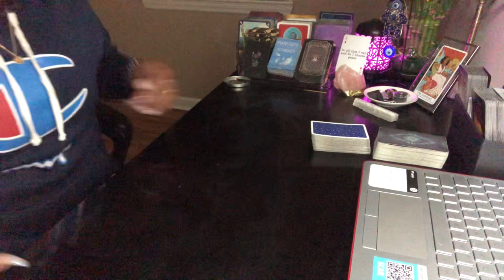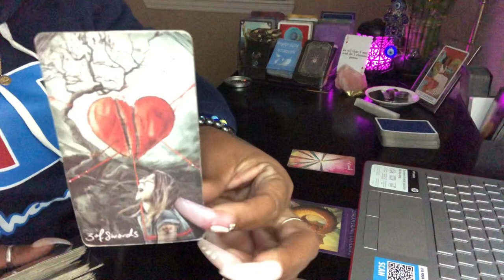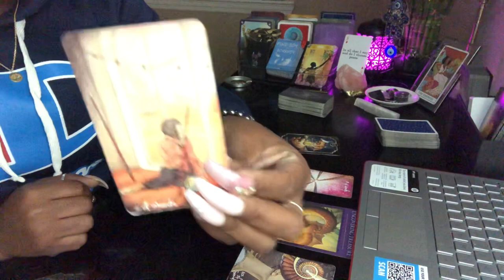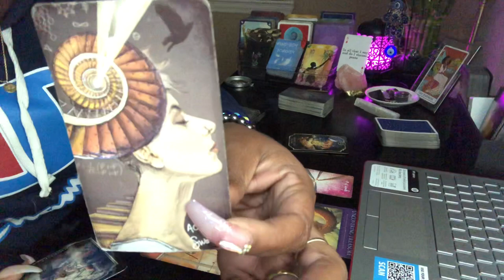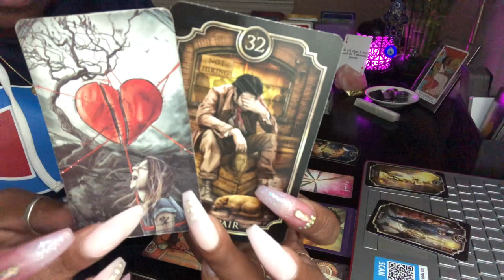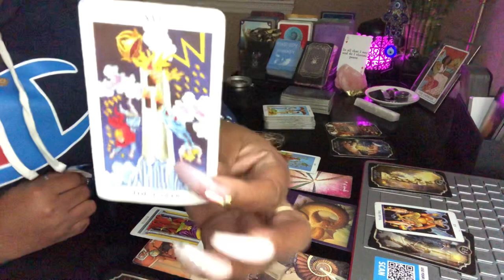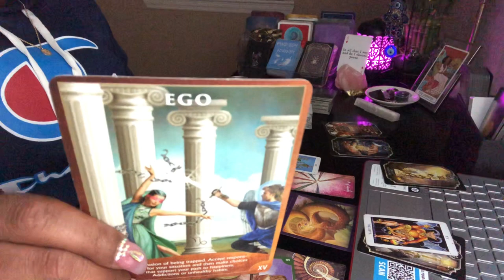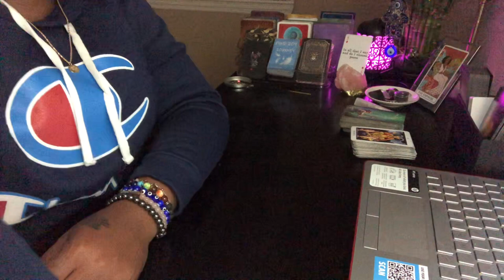Despair😭😨 he lost everything💔🤦🏽👹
Love Readings:
                             $100 Same-Day 24hr🚨Emergency Readings 🚨   ( video recorded )
                             $70 4-Day Love Reading ( video recorded )

Bath & Sage:       Self-Love spiritual bath🛀🏾 or Sage stick to clear and protect your energy
                              Unconditional Love and evil eye KEYCHAIN

Beautiful Melinated Cards Used: Imani Gray her Instagram is @imanitheoracle website is